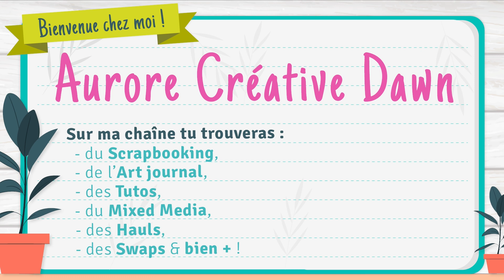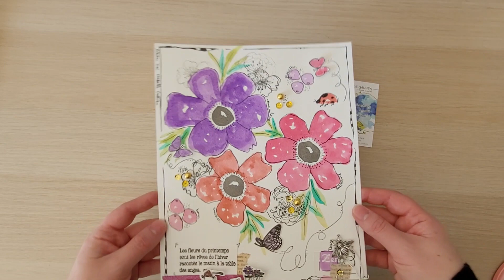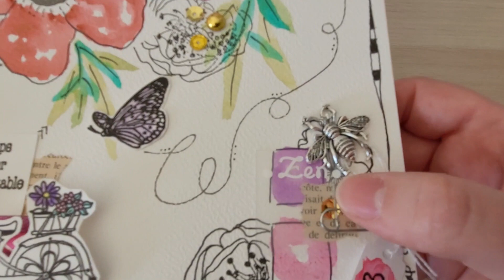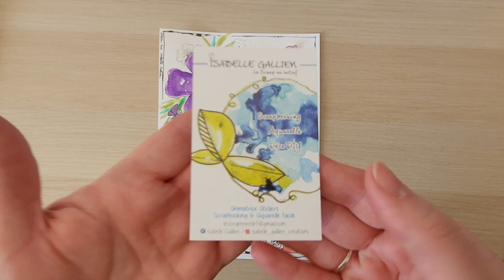TUTO | Je termine la page d'aquarelle que j'ai commencée avec Isabelle Gallien à Version Scrap 2023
Aujourd'hui je vous propose de terminer en ma compagnie l'aquarelle que j'ai réalisé en atelier avec @isabelle Gallien (Facebook et Instagram)

AuroreCreativeDawn

Groupe Facebook :
ACD Scrap' et partage

A bientôt !